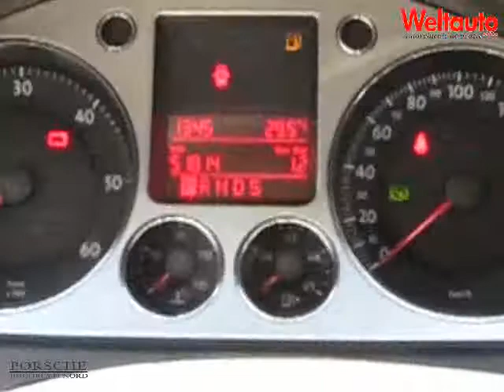VW Passat CL DSG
Cilindree:2.0TDI
KW/CP: 140CP
Prima inmatriculare: 08.2007
Km bord:42.000
Culoare: ARGINTIU
Garantie:6 LUNI
Dotari si accesorii:
AER CONDITIONAT AUTOMATIC
TAPITERIE STOFA
SCAUNE SPATE RABATABILE
SUPORT LOMBAR TEMPOMAT COTIERA CENTRALA FATA MACARA
GEAM ELECTRICA FATA+SPATE
 INCHIDERE CENTRALIZATA SISTEM ALARMA
GEAMURI TERMICE
CD PLAYER CONTROL ELECTRONIC AL STABILITATII LATERALE ASISTENT FRANARE SERVODIRECTIE
AIRBAG LATERAL SOFER SI PASAGER FATA AIRBAG CAP CAP FATA + SPATE OGLINZI EXTERIOARE REGLABILE ELECTRIC + INCALZITE XENON
JANTE ALIAJ